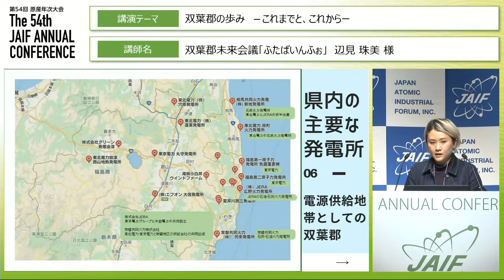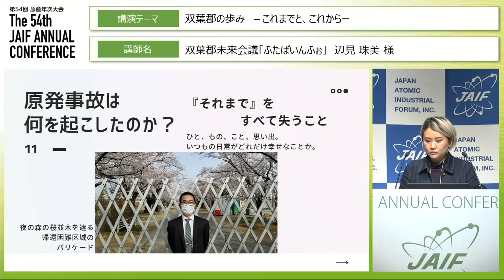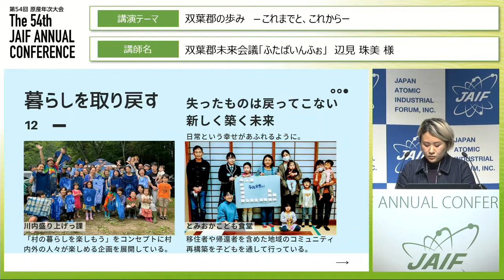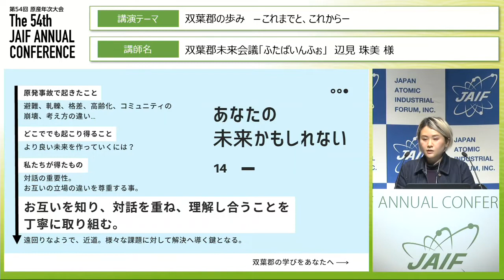「震災から10年福島が拓く未来」辺見珠美氏メッセージ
概要：
原発事故後、地域に入って地元の人々に寄り添いながら復興活動を続けてきた辺見珠美氏。原発前後、そして原発事故後の急激な暮らしの変化のなかで、前を向いて生き続ける人々を間近で見てきたからこそわかる、復興の人々のリアルな様子が見えてきました。
第54回原産年次大会福島セッション「震災から10年福島が拓く未来」では、震災から10年経過した福島第一原子力発電所廃炉の現状と課題を俯瞰するとともに、今後福島のさらなる復興に向けた地元若手関係者の取り組みと課題を共有しました。

【目次】
00:07 福島県双葉郡の紹介・地元の人々の生活の変化
01:05 とみおかこども食堂
02:22 “対話”の重要性
03:10 福島の今とこれからの未来
04:08 原子力と社会に伝えたいこと

辺見珠美氏プロフィール
大学時代、原子力、放射線について学ぶ。東京に避難してきた富岡町の子ども達に学習支援のボランティアをしたことを機に、2012年に富岡町の隣町川内村へ移住。放射線に対する相談受付やヒアリング調査など、住民対応やコミュニティ構築を行う。その後富岡町に移り、双葉郡のインフォメーションセンター「ふたばいんふぉ」のスタッフとして双葉郡の情報発信に取り組む。